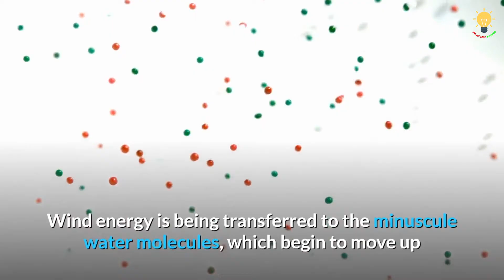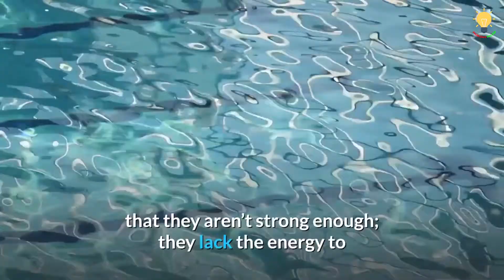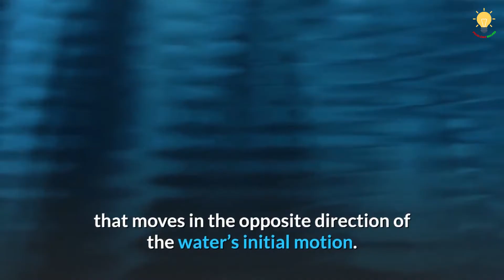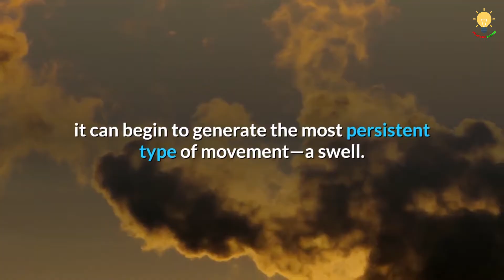This is What Causes RIPPLES in Water!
This video explains what causes ripples in water. Have you ever stood at the edge of a lake on a hot summer day and stared out across the water? Even if there isn’t a whisper of wind against your face, you will likely still see faint lines and irregularities in the water. The light will reflect off movement at the surface, and small ripples will be seen in patches, sometimes appearing to move in different directions. Imagine picking up a stone and chucking it into the lake, where it lands with a satisfying splash, and an expanding ring of ripples will appear.

These patterns and shapes that we see or create in water bodies are commonly referred to as ripples, but why do they form and what affects how long they last?